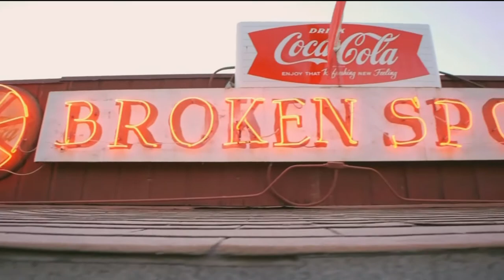Kiss Me (song/interview)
Filmed at the Broken Spoke in Austin TX for the Songwriters Across Texas TV show, with Redd Volkheart on guitar.

Huge thanks to James White and everyone at the Spoke and Songwriters Across Texas. Enjoy!